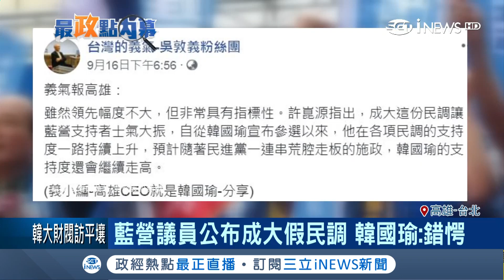糗了！韓國瑜公布領先民調遭成大打臉是假的 綠營議員控違反選罷法｜記者 洪淑珠 朱俊傑 邱紹揚｜【台灣要聞。先知道】20180918｜三立iNEWS